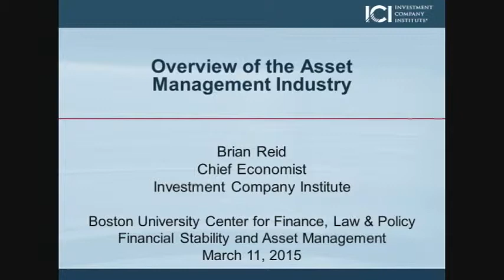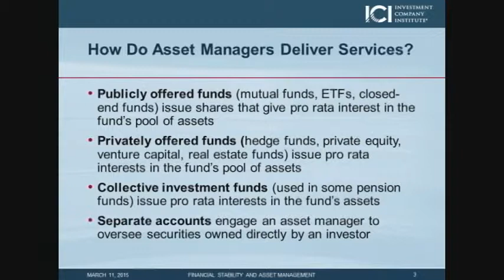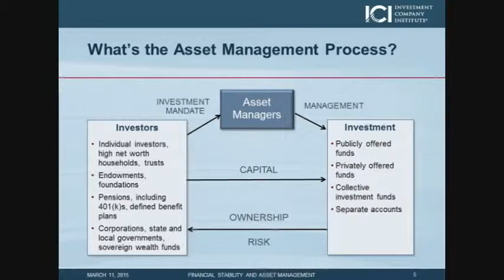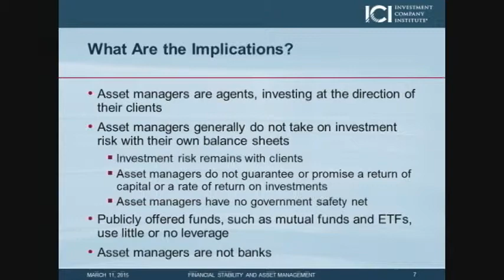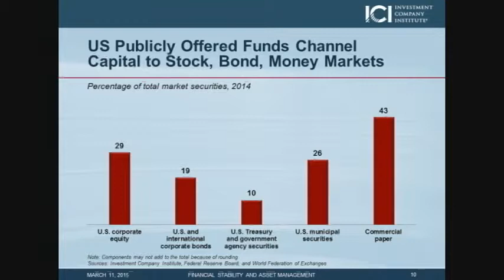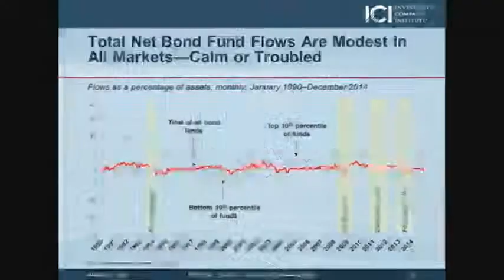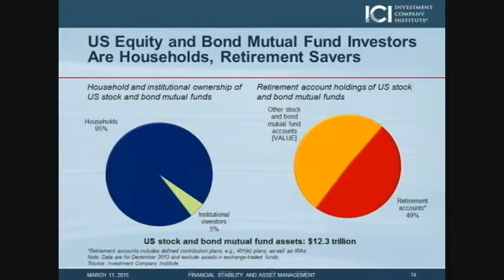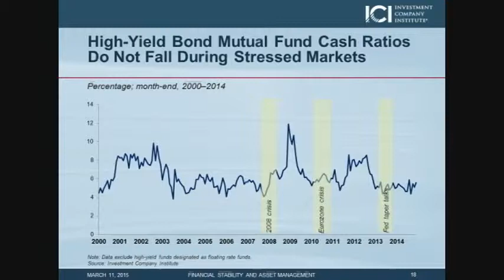Conference Welcome & Brian Reid's Overview of the Asset Management Industry